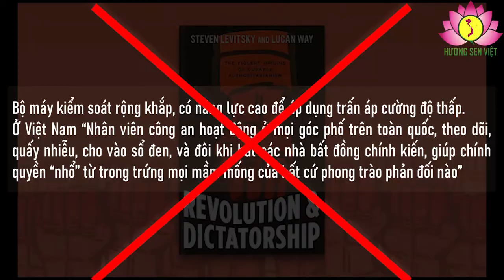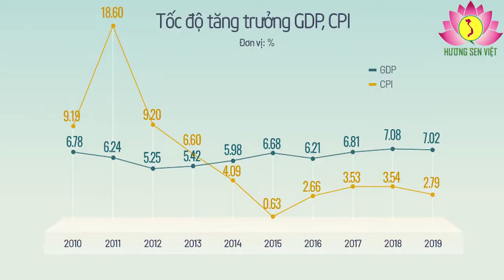Câu hỏi thì đúng…Nhưng câu trả lời thì sai.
Trên trang BBC mấy ngày gần đăng bài (Trích từ một cuốn sách của 2 tác giả nước ngoài) viết về Việt Nam. Nội dung bài viết- Trả lời câu hỏi: “Vì sao Đảng cộng sản Việt Nam cầm quyền bền vững. Theo hai tác giả thì có  “Ba lý do, khiến Đảng Cộng sản và Nhà nước XHCN ở Việt Nam cầm quyền rất bền vững”. Trước khi đi đến câu trả lời, hai người viết:

“Khác hẳn ở Đông Âu, nơi phong trào bất đồng chính kiến xuất hiện và thách thức, rồi hạ bệ các chế độ của đảng cộng sản, ở Việt Nam không hề có phong trào vận động dân chủ nào đáng kể”. Một tài khoản cho rằng 2 tác giả trên không có tư duy chính trị  để viết về dân chủ…Chẳng lẽ dân chủ chỉ là “bất đồng chính kiến”, chống phá, lật đổ chế độ hiện hữu như ở Đông Âu.

Hai tác giả trên không biết rằng có nhiều mô hình dân chủ…Dân chủ với chế độ hai hoặc nhiều đảng lãnh đạo cầm quyền, Dân chủ với một đảng duy nhất -được nhân dân tín nhiệm cầm quyền ( Như chế độ dân chủ ở Việt Nam).

Trở lại với bài viết, theo hai tác giả thì thì có 3 lý do khiến nền tảng quyền lực của Đảng Cộng sản và Nhà nước XHCN ở Việt Nam “rất bền vững”.

Trước hết đó là việc chuyển giao thế hệ lãnh đạo (như ở Đông Âu, từ “nhóm thấm sâu ý tưởng Chiến tranh lạnh sang thế hệ trẻ, cải tổ”), đã không xảy ra ở Việt Nam.(SIC); “Thế hệ lãnh đạo kế cận- thứ hai” cũng như thế hệ Một, đều vẫn là những người “có vai trò cách mạng trong cuộc chiến”, nhất là cuộc kháng chiến chống Mỹ. Theo Thành Nam thì điều này đúng …Nhưng đó là điều tất nhiên và chưa đủ. Ở Việt Nam không có chuyện thế hệ lãnh đạo này thay thế hệ lãnh đạo kia…mà là thay đổi theo trật tự tự nhiên, theo lứa tuổi…:

Những người đến tuổi nghỉ thì về hưu, những người thay thể thì theo cơ chế: Đảng lãnh đạo, các tổ chức đoàn thể và các cấp chính quyền giới thiệu để nhân dân- cử tri bầu cử…hình thành.

Thứ hai- Theo hai tác giả do có “Bộ máy kiểm soát rộng khắp, có năng lực cao để áp dụng trấn áp cường độ thấp (low-intensity coercion). Nhiều tác giả cho rằng đây là một nhận xét sai…”. Chẳng những thế mà còn là xuyên tạc sự thật, bôi nhọ chế độ, Đảng và Nhà nước Việt Nam.

Trở lại với bài viết, hai tác giả “chứng minh”: Ở Việt Nam “Nhân viên công an hoạt động ở mọi góc phố trên toàn quốc, theo dõi, quấy nhiễu, cho vào sổ đen, và đôi khi bắt các nhà bất đồng chính kiến, giúp chính quyền “nhổ” từ trong trứng mọi mầm mống của bất cứ phong trào phản đối nào.”. Theo Thành Nam thì nhận xét này là hoàn toàn sai sự thật, là vu cáo…Không có quốc gia nào không có lực lượng an ninh. Và ở đâu lực lượng này cũng có trách nhiệm bảo vệ chế độ- trấn áp tội phạm, trong đó có tội phạm chính trị- chống phá chế độ.